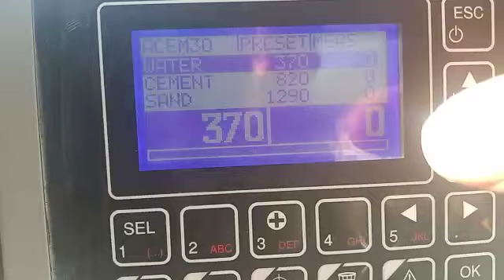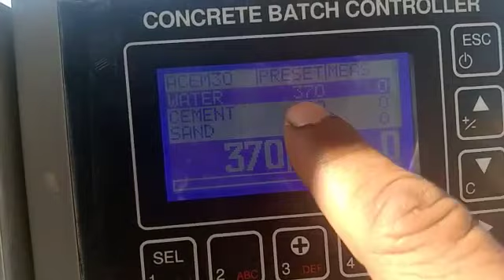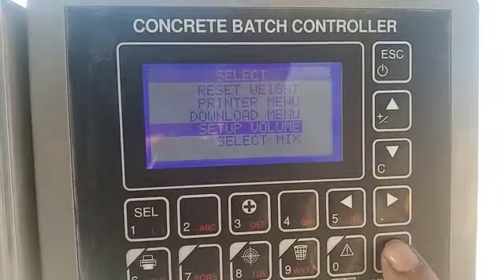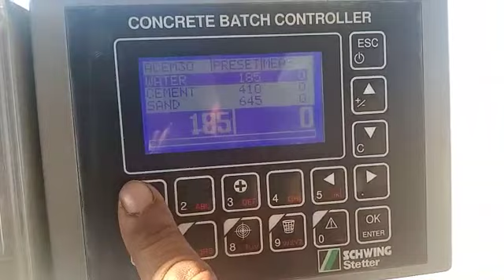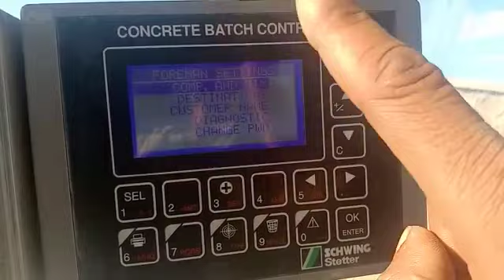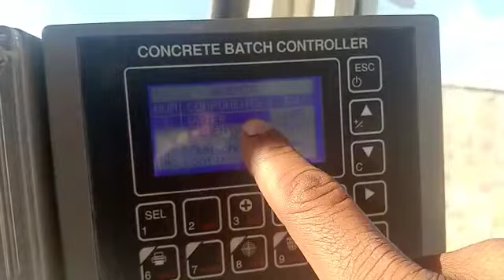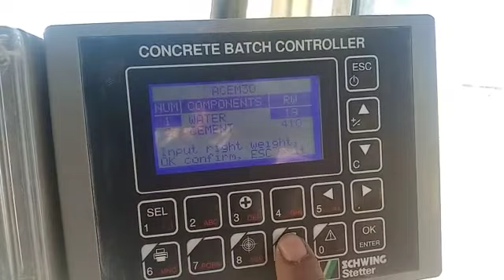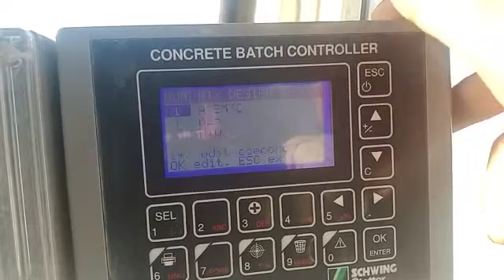24 जुलाई 2023